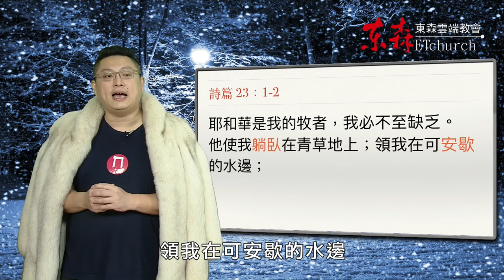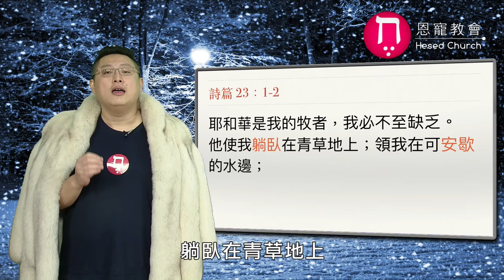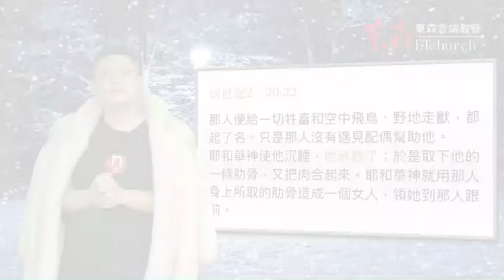安息是什麼都不做嗎？｜恩典五分鐘007｜洪鉅晰牧師｜恩寵教會